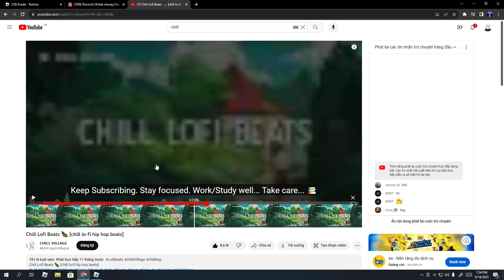[EVADE SO CHILL,PLAY WITH HARUKi_( Haruki Gaming)